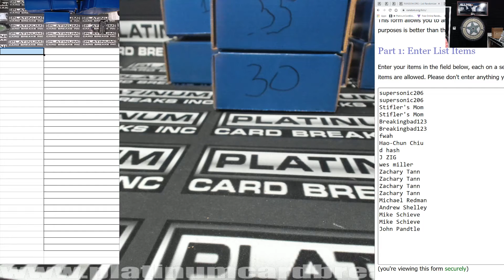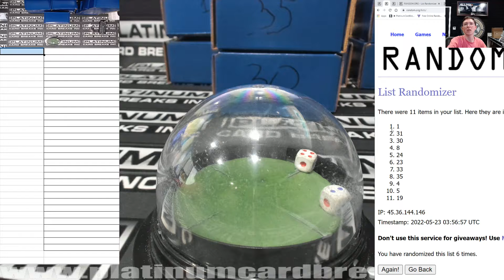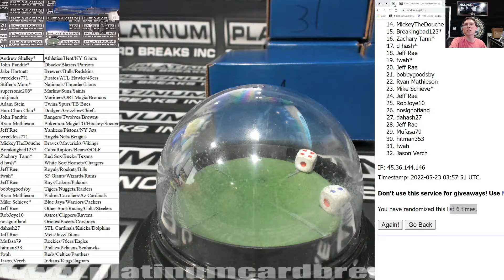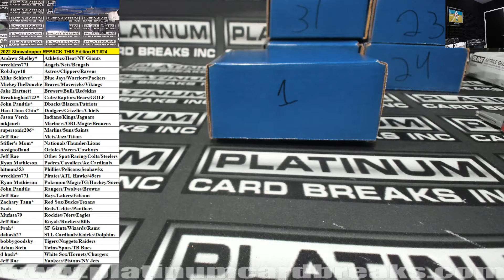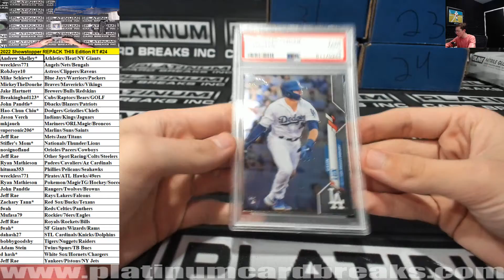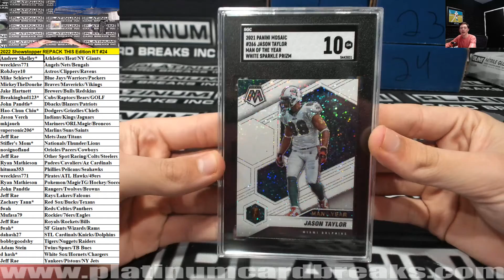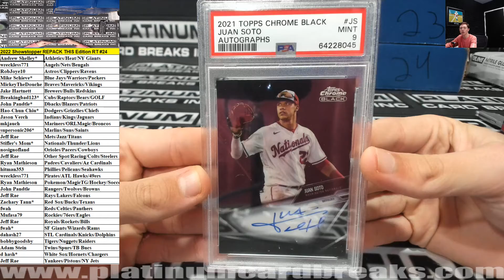2022 Showstopper REPACK THIS Edition RT #24